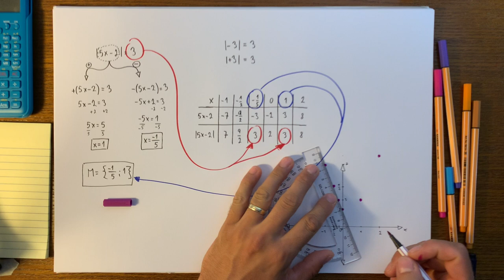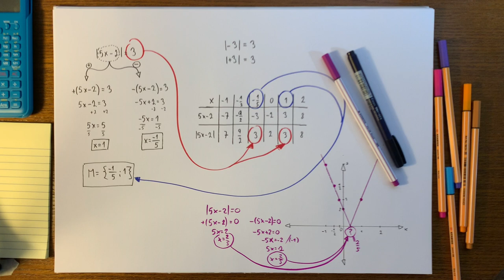Rovnice s absolútnou hodnotou 1 – jednoduchá rovnica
V tomto videu sa naučíš riešiť jednoduchú rovnicu s absolútnou hodnotou. Tak sleduj a uč sa! Ospravedlňujem sa za občasný šum, netuším, čo ho spôsobuje, snažím sa tomu predchádzať. Verím, že to nie je prekážka k tomu, aby video ponúklo výživné informácie.